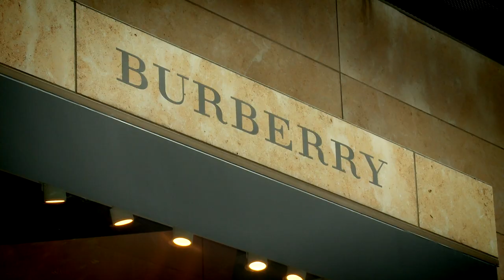Joseph A. McInerney --CEO of American Hotel & Lodging Association - 美國酒店協會總裁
With a rising wave of Chinese tourists coming to New York, top hotels and hoteliers can't ignore the flood of elite Chinese tourists stamping its mark on the global tourism industry.

來美的中國遊客須知

Check out how has Chinese tourism to US changed in recent years and the most popular hotels for affluent Chinese tourist recommended by Joseph A. McInerney, CEO of American Hotel & Lodging Association（美國酒店協會）.